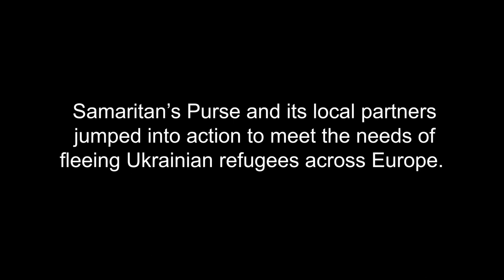Partnering to Provide Food to Ukrainian Refugees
Samaritan’s Purse is partnering with local churches across Eastern Europe to provide food for tens of thousands of Ukrainian refugees fleeing their conflict-torn country.